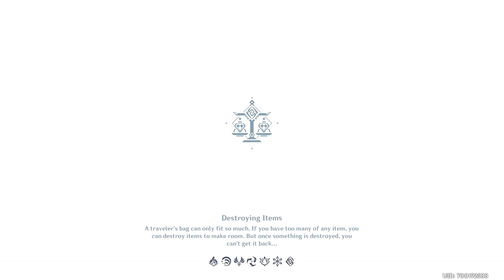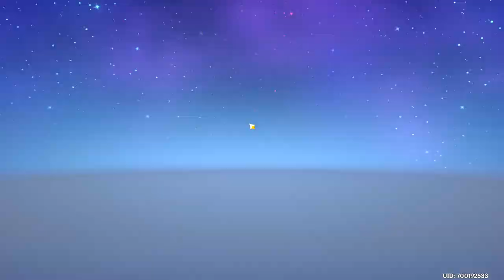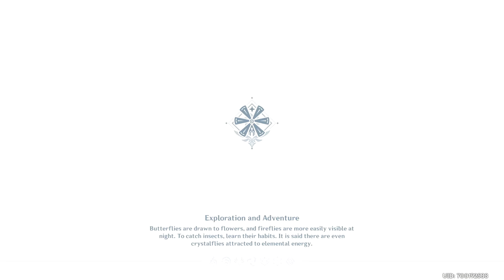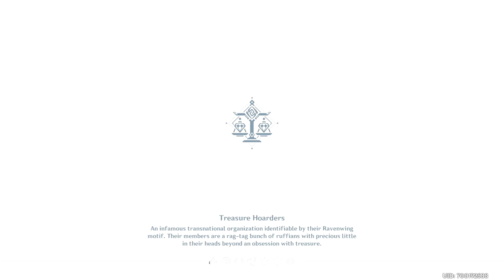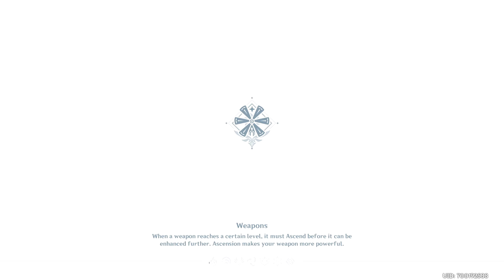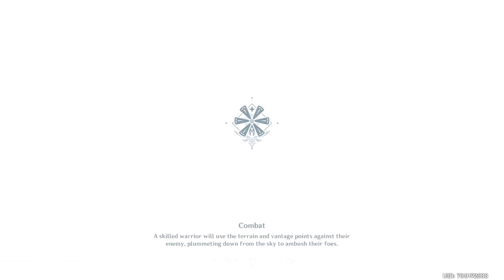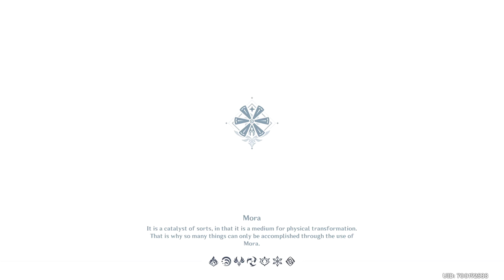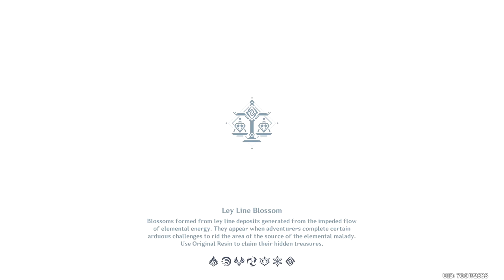[Genshin Impact]【Daily】Commission ♦ +220 Crystal Chunks (Co-Op) ♦ +73 Artifacts ♦ Bosses ║#600║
Game: Genshin Impact (WW) / 原神 (CN/JP)
Platform(s): Microsoft Windows, Android, iOS, PlayStation 4, Nintendo Switch
Developer(s): miHoYo

Mondstadt:
A city of freedom that lies in the northeast of Teyvat.
From amongst mountains and wide-open plains, carefree breezes carry the scent of dandelions — a gift from the Anemo God, Barbatos — across Cider Lake to Mondstadt, which sits on an island in the middle of the lake.

Liyue:
A bountiful harbor that lies in the east of Teyvat.
Mountains stand tall and proud alongside the stone forest, that together with the open plains and lively rivers make up Liyue's bountiful landscape, which shows its unique beauty through each of the four seasons.
Just how many gifts from the Geo God lie in wait amongst the rocks of Liyue's mountains?